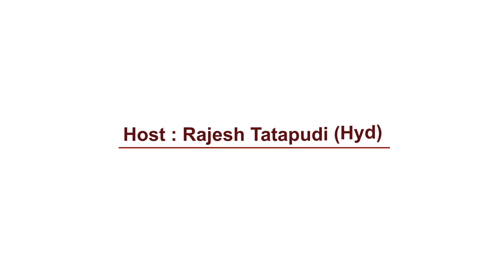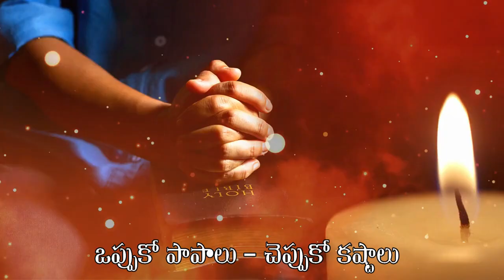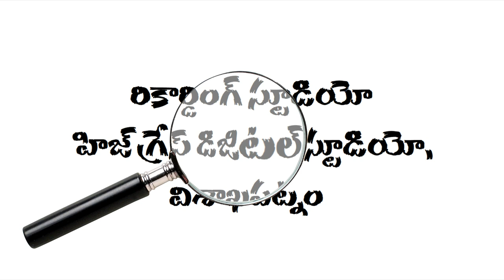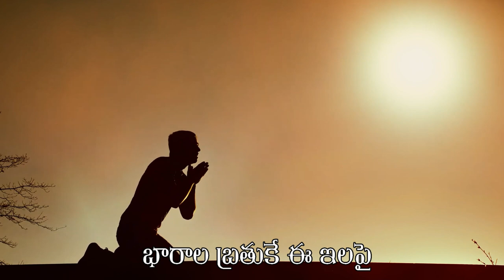నేరాల నెలవైన నేలపై - రాజాల అమృత రాజు గారి కలం నుండి వచ్చిన కొత్త పాట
(Previous upload)

నేరాల నెలవైన నేలపై
భారాల బ్రతుకే ఈ ఇలపై
చేరాలి ఇక యేసు కడకు
కోరాలి రక్షణ నీ ఆత్మకు

(1)
చెడుకు చేరువై - గుడికి దూరమై
మాడిన మోడులా ఎందుకుంటావు?
ఒప్పుకో పాపాలు
చెప్పుకో కష్టాలు
తిప్పుకో నీ మనసు
మప్పుకో ప్రభు వైపు

(2)
చేర్చుకొందువా
ప్రభుని  తండ్రిగా
నేర్చు కొనుము నీవు
జీవ వాక్యము
మార్చుకో నీ స్థితిని
ఓర్చుకో శోధనలు
తీర్చుకో నీ ఆశ
పేర్చుకో దీవెనలు